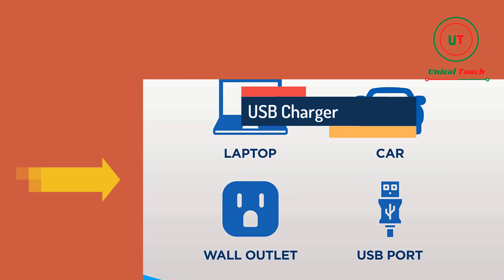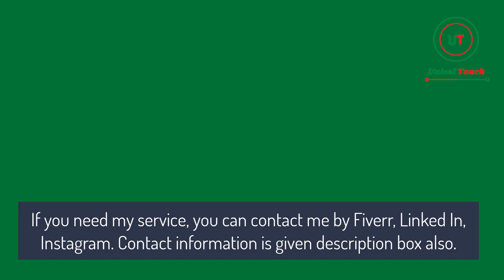Slideshow Video of Cordless Handheld Vacuum - Unical Touch (Improve your business smartly)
I'm Joyana, founder of Unical Touch. I'm a freelancer.

My services are: social media management, social media marketing, social media design, video editing, video voiceover, YouTube promotion, YouTube monetization, YouTube video SEO, YouTube channel management and many more.